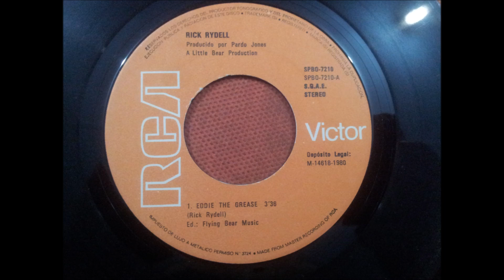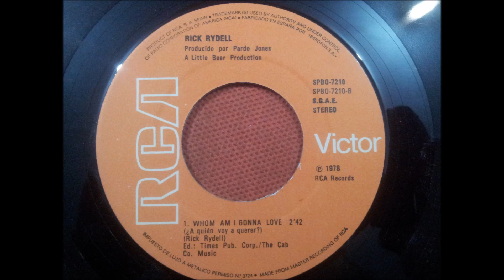RICK RYDELL.(EDDIE THE GREASE.)(7''.)(1980.)